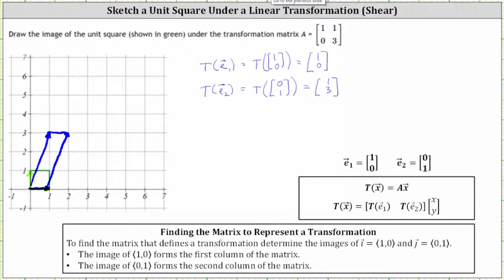Realice el boceto de una transformación lineal de un cuadrado unitario dada la matriz de transfo...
En este vídeo se explican 2 formas de graficar una transformación lineal de una unidad cuadrada en el plano de coordenadas.